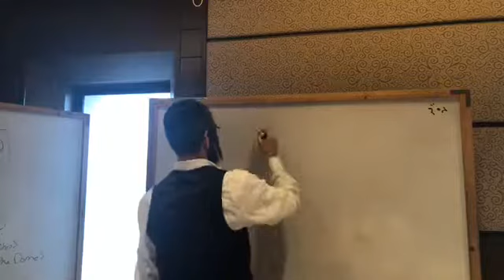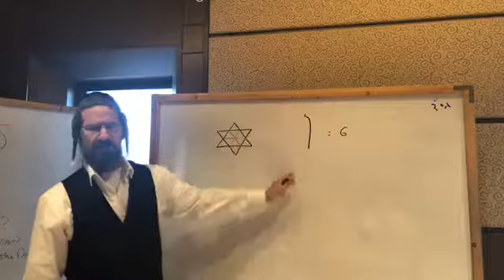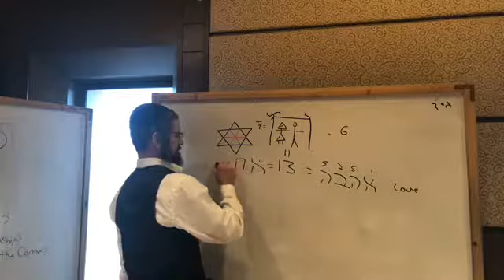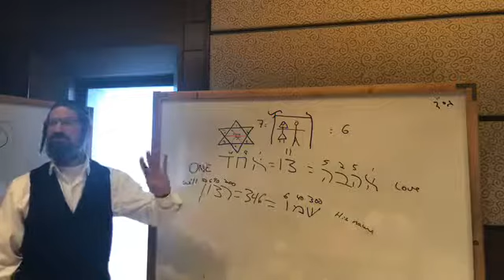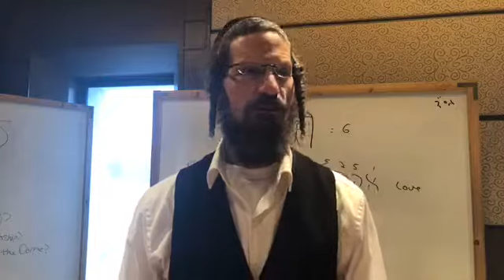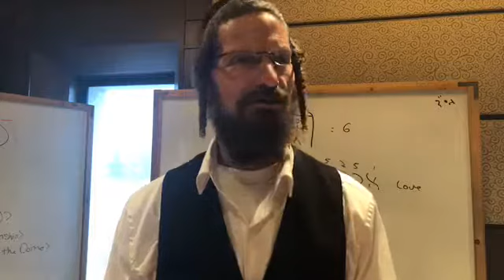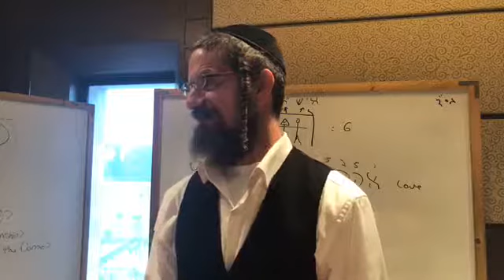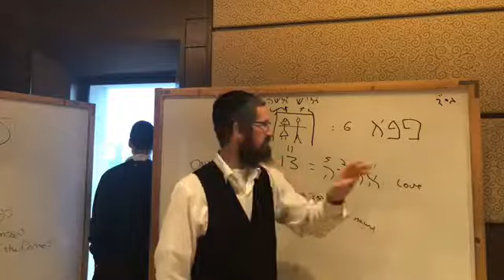Rabbi Yom Tov Practical Spirituality: Star of David and the Kabbalistic Unity of Couples